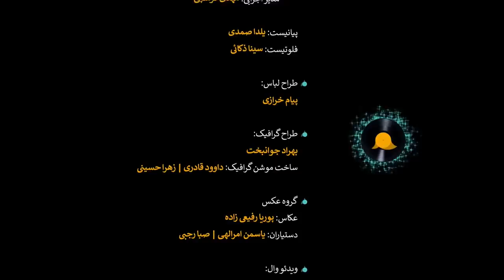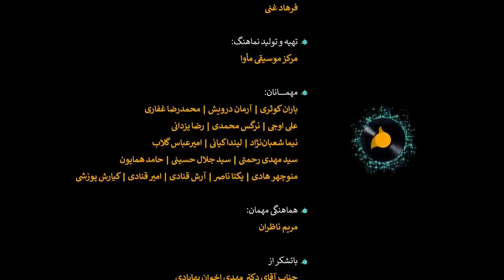Mano Beshnas Talkshow (Episode 4) – قسمت چهارم ویژه‌برنامه‌ی منو بشناس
Mano Beshnas Talk show hosted by Farzad Farzin (Episode 4)
Guests: Yekta Nasser, Manouchehr Hadi, 7 Band
🔸 ويژه برنامه نوروزی منو_بشناس​​​
🎼 اجرای گروه رستاک​​​
🎤 با میزبانی فرزادفرزین​​​
👤 حضور یکتا ناصر، منوچهر هادی و گروه موسیقی سون
🔸 و کارگردانی رضا مهران‌فر